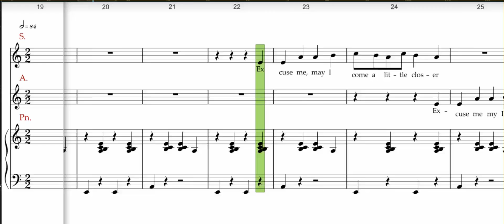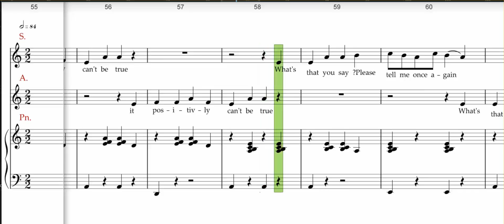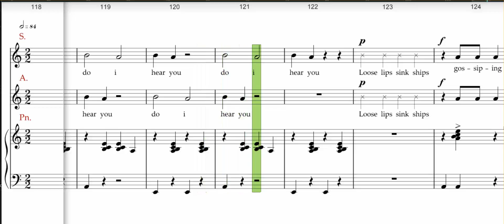Gilpin, Do I hear you gossiping, SA , Piano accompaniment